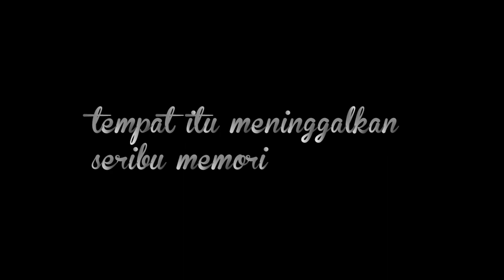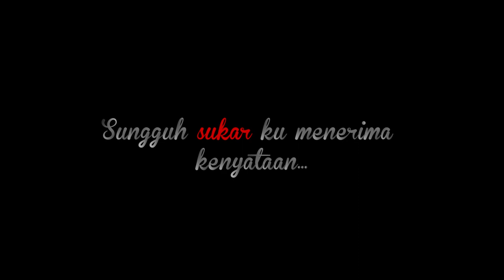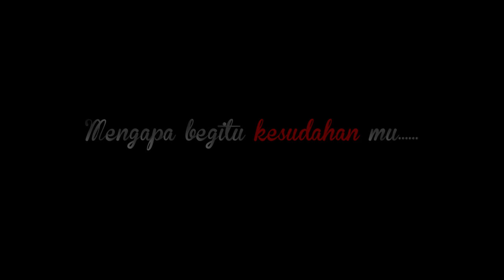FULL THRILLER SEMUSIM DI BARZAKH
Sebening CINTA Dunia, terpalit Dusta Nestapa, wanita berpurdah itu akhirnya menamatkan hidupnya dengan Bunuh Diri, Mengapa?
Sejak itu bayangan Perempuan tidak berwajah, rambut merebah ke tanah dan bayi berkudung menjadi halusinasi dalam mimpi-mimpi Fayyadh.

Fayyadh Jejaka Tampan, terjerlus dalam dimensi Dunia yang tidak lagi berwaktu. Masa dipintas ke belakang. Usia Terhenti, tiada lagi rasa MATI.

Jeritan dan lolongan dalam sangkar api menjulang, Disangka Isa Ibn Maryam, namun hanyalah sebuah penyamaran. Dia dikejar kesakitan dan kesengsaraan.

" DISAAT manusia menanti Kematianku, Sedang Allah merencanakan PENGHIJRAHANKU "

Satu-satunya Novel Pembangun Jiwa VISUALISASI PERTAMA DI MALAYSIA

Kewujudannya dengan Izin Allah telah memaut hati ramai manusia untuk kembali kepadaNYA

JOM DAPATKAN SEGERA
NOVEL TRILLER ISLAMI
SEMUSIM DI BARZAKH
HARGA : RM 29.90

Dapatkan juga di  Agen Kami yang sah atau di:

MPH BOOKSTORES
POPULAR BOOKSTORES
SMO BOOKSTORES
THE CURVE
THE BORDERS
HASANI BOOKSTORES

dan Kedai-Kedai Buku Terpilih.

Hubungi kami : 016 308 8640